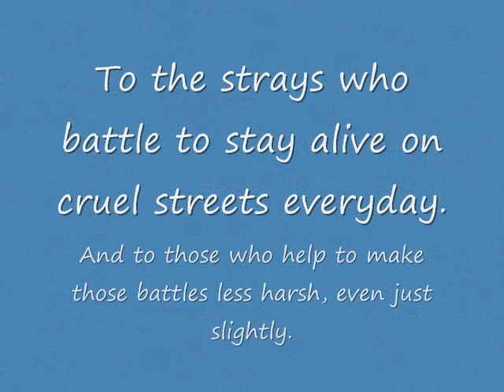Strays -- In the Arms of an Angel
It's time for a description update.

The update goes as such:

Hi.